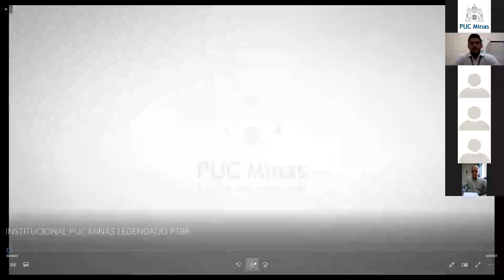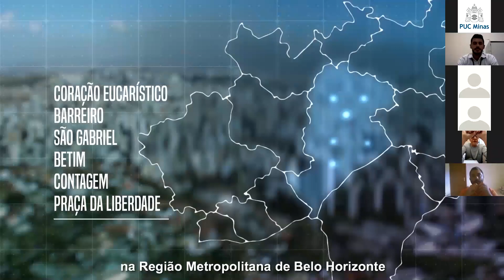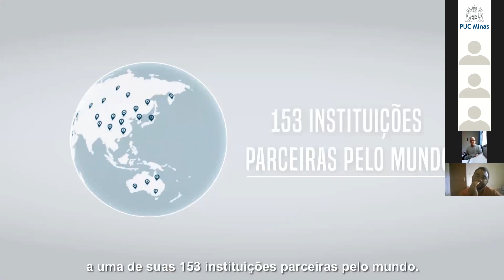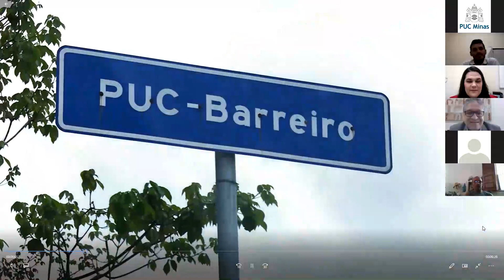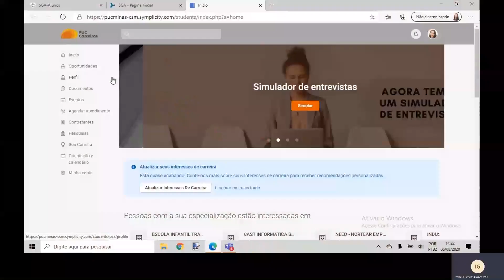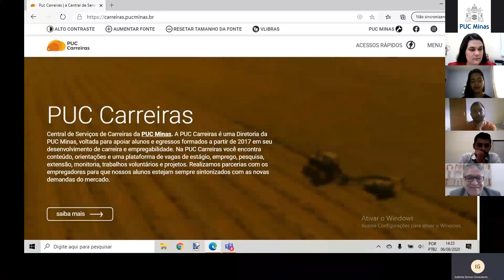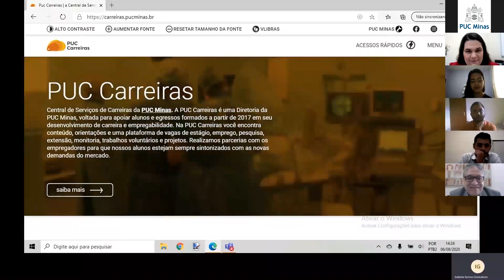PUC Minas | Vem pra PUC Barreiro - Mude sua vida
Conheça um pouco mais sobre os cursos da PUC Barreiro, assista a uma apresentação dos coordenadores dos cursos, conheça as múltiplas vantagens de ser filho da PUC e matricule-se em uma primeira graduação, transferência ou nova graduação. Tudo isso sem sair de casa, com bolsas de estudo e condições imperdíveis.